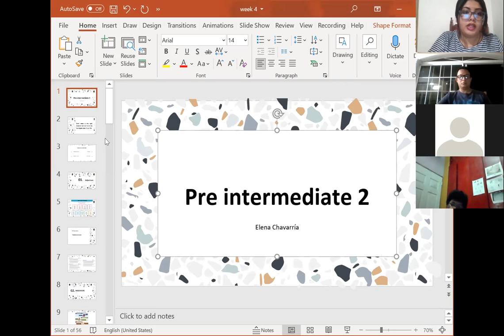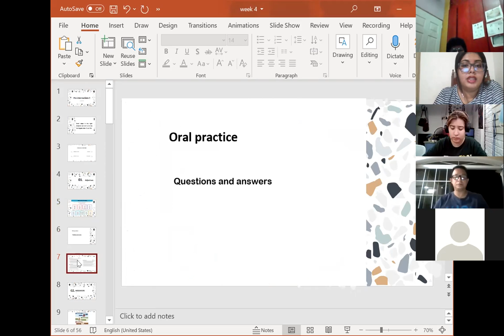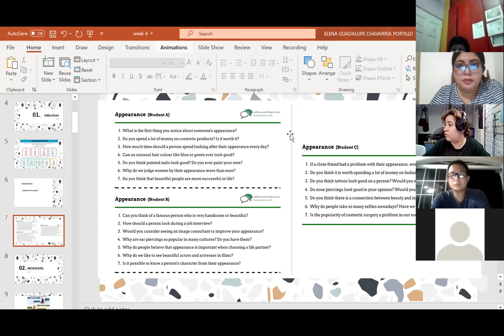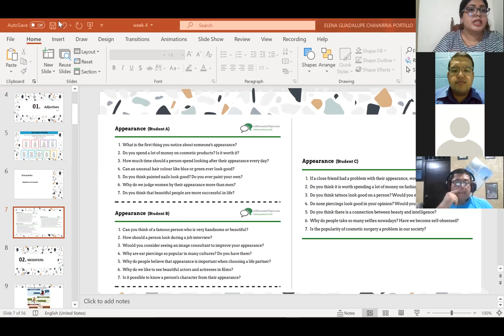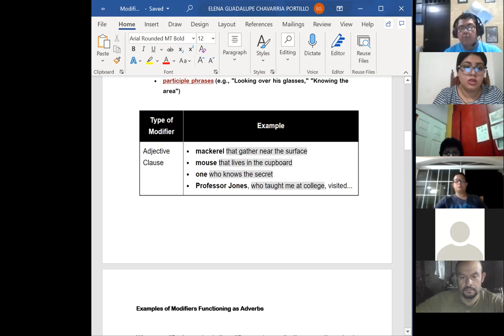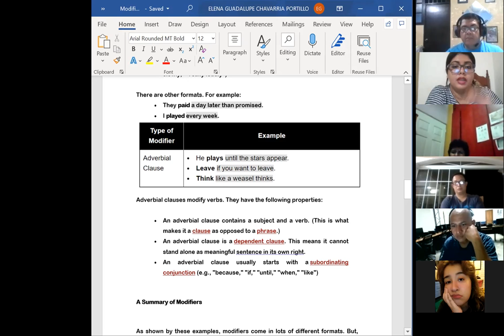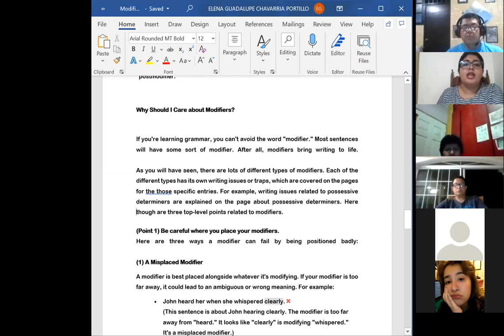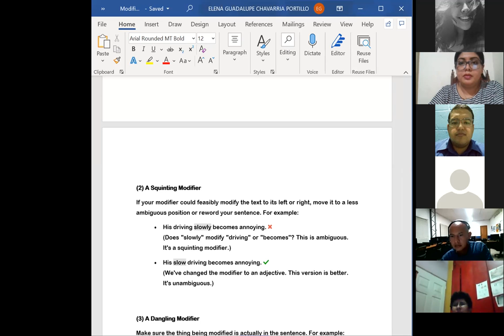Ingles Corporativo- 11- Modifiers (review)